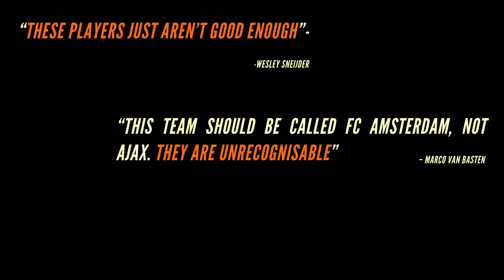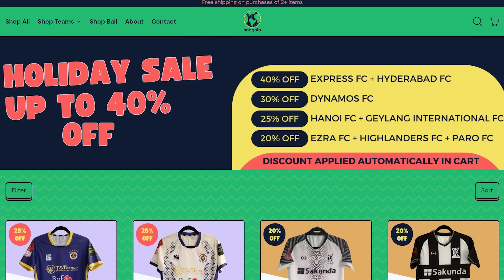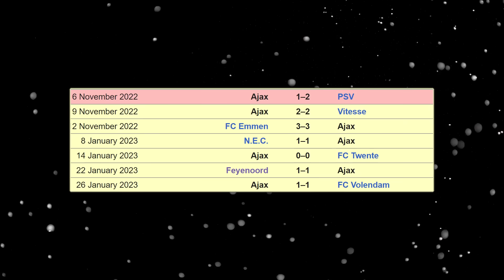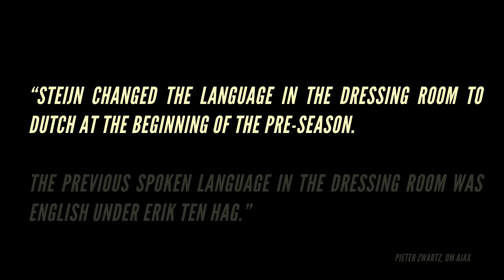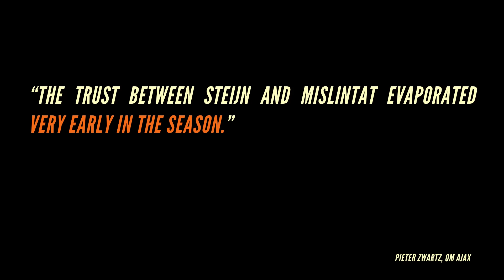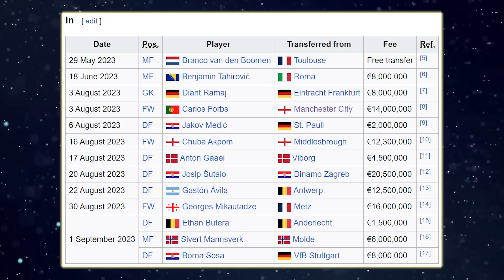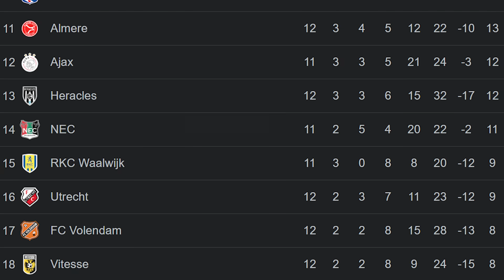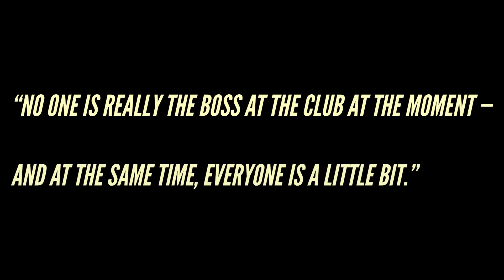The Outrageous Downward Spiral Of Ajax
Ajax are in a very bad moment. How did it get to this point and where to from here?

00:00 - Introduction
02:22 - Thanks to Sangalo
03:12 - When it rains it pours
08:18 - Shady dealings
12:06 - Zero football